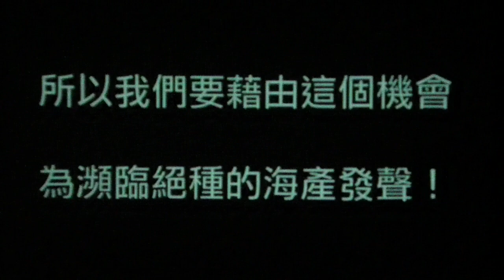2016《NeverLand - 無倒》松山高中熱舞社第22届成發：Special Case (崧舞22ND)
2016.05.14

2016《NeverLand - 無倒》松山高中熱舞社第22届成發

地點：自由時報廣場 國際演藝廳

地址：114 台北市台北市內湖區瑞光路399號